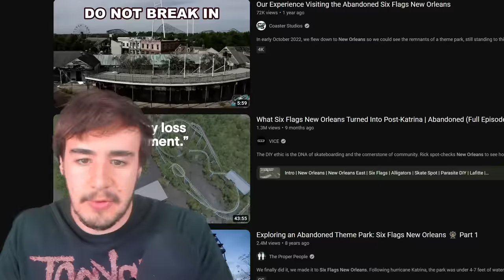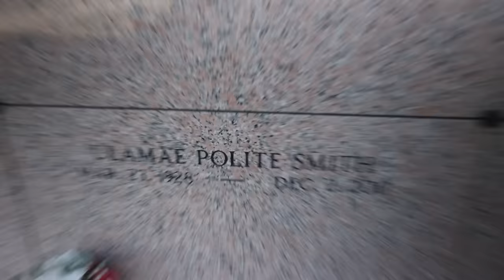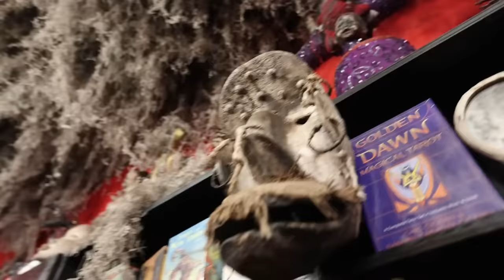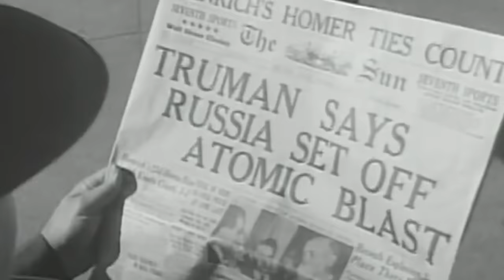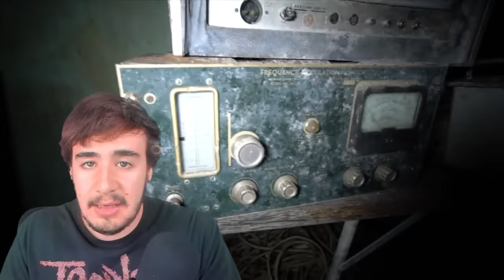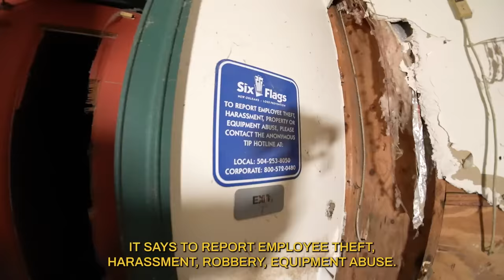Exploring Abandoned New Orleans w/Wendigoon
Wendigoon: @Wendigoon
Brandon: @BrandonBuckingham